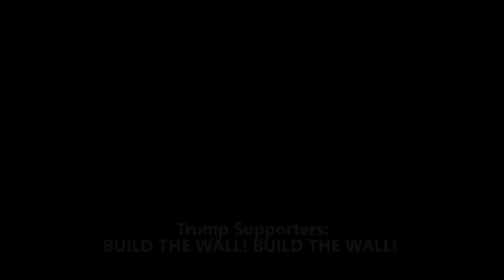Monkeys At The Zoo (Vile Anti Trump Protesters)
For more memes and videos, visit God Emperor Trump on Facebook